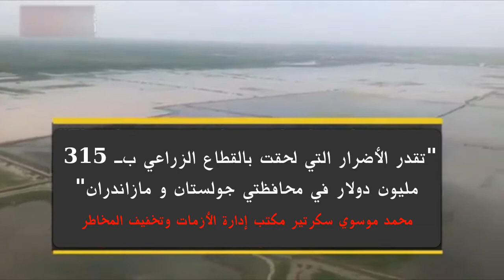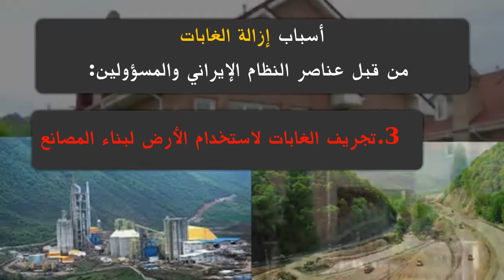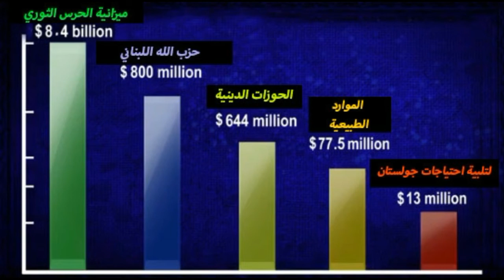اجتاحت الفيضانات المفاجئة محافظات إيران بما في ذلك جولستان ومازاندران في مارس 2019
في أعتاب احتفالات العام الإيراني الجديد ، واجهت مقاطعات جولستان ومازاندران واحدة من أسوأ الفيضانات في تاريخهما
بدأ الفيضان بعد يومين من هطول الأمطار الغزيرة وفقا لاحصاءات الحكومة ، قتل أكثر من 9 أشخاص
أكثر من 10 الاف منزل وقع في الفيضانات